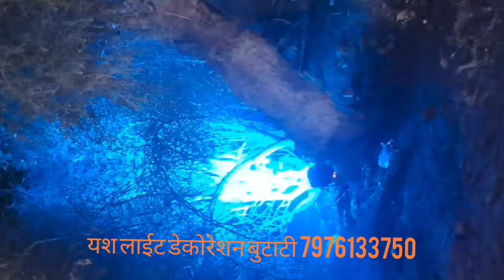श्री श्री 1008 श्री सुखरामदास जी महाराज के चरण स्थापना बोङ्या नाडा सिंधलास !संगत करो नी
श्री श्री  1008 श्री सुखरामदास जी महाराज के चरण स्थापना एव रात्री जागरण बोङ्या नाडा सिंधलास

instagram I
india I
indian I